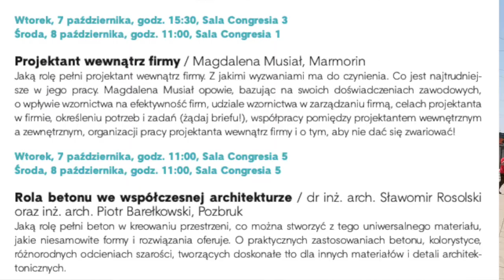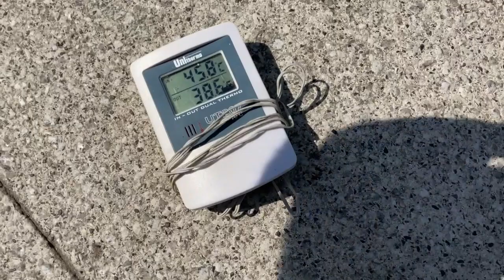Patelnia Kaponiera betonoza pomiar temperatury (Poznań) 07 2022